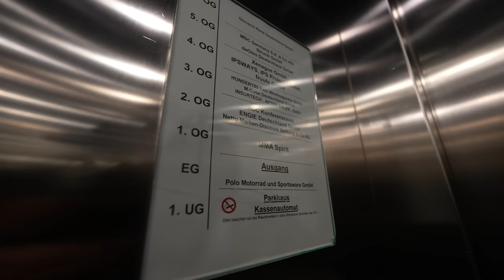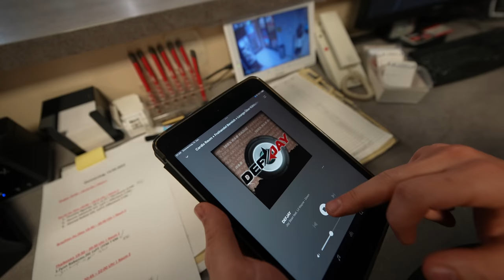Der verrückte Alltag in Deutschlands premium Kampfsportstudio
Du willst auch Teil des MMA Spirit werden ? Dann vereinbare jetzt Dein Probetraining im Home of Champions

Unterstützt unser Projekt durch maximalen Rabatt mit dem Code: SPIRIT beim Deutschen

MMA Mixed Martial Arts GmbH
Home of Champions
Hanauer Landstr. 291
60314 Frankfurt Deutschland